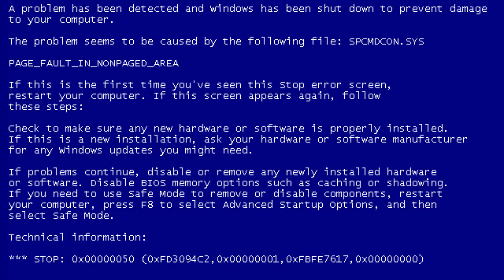Если выбрать сразу две таблетки?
Нео уже не тот.